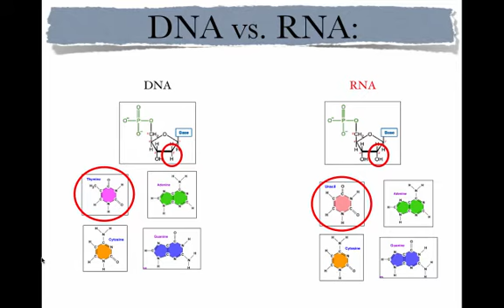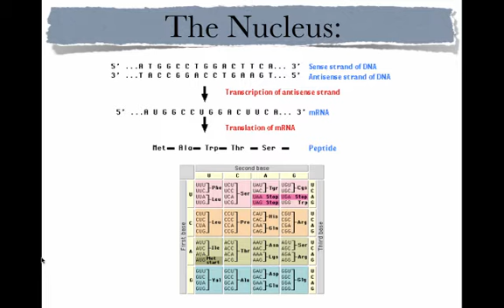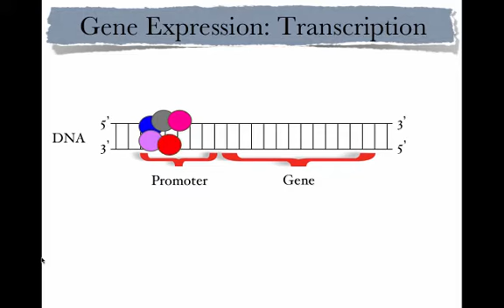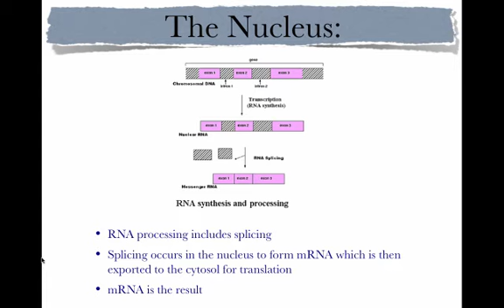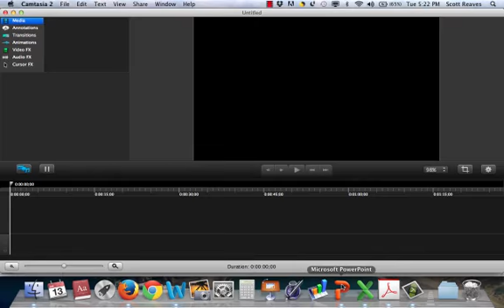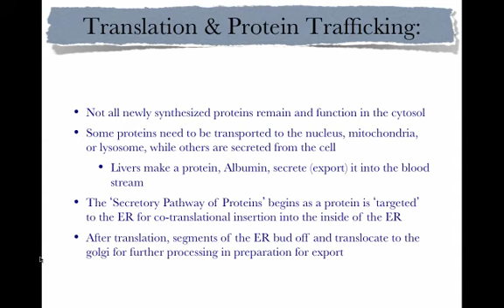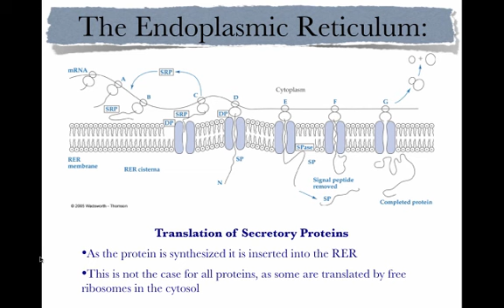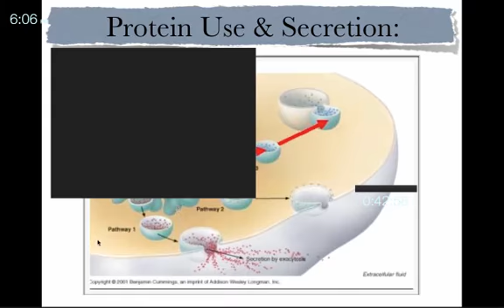FSN 328 The Cell Winter 2015